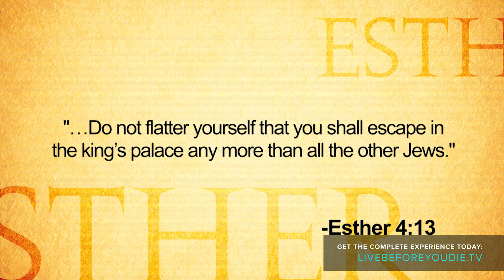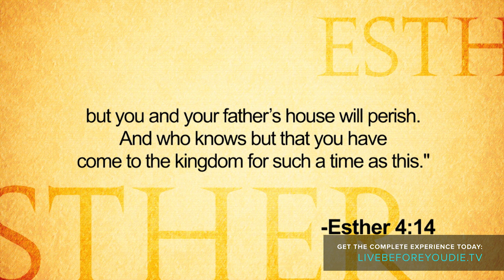For Such A Time As This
In Esther 4:14, we read Mordecai telling Esther, "And who knows, but that you have come to the kingdom for such a time as this?". In this video from the Live Before You Die series, Daniel Kolenda shows the importance of reading the passage in context and how weighty and convicting this statement actually is!